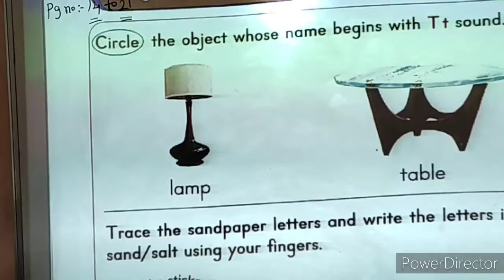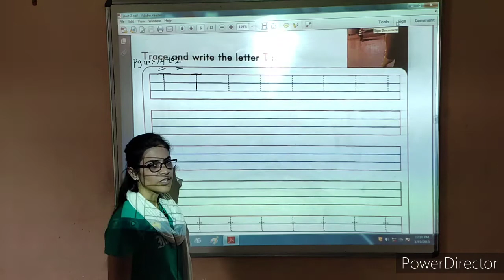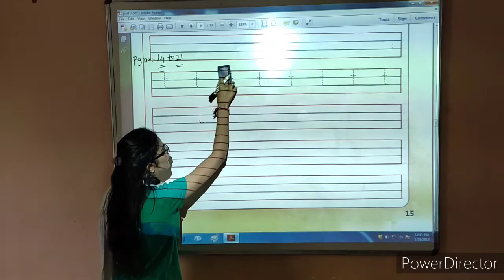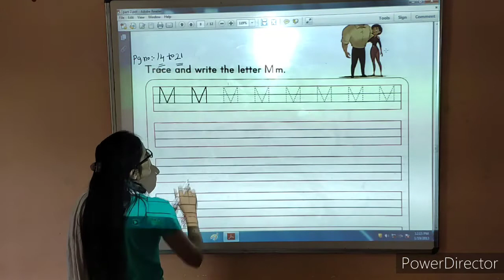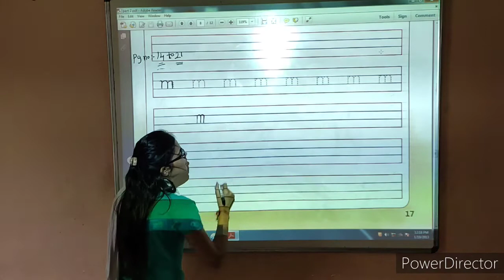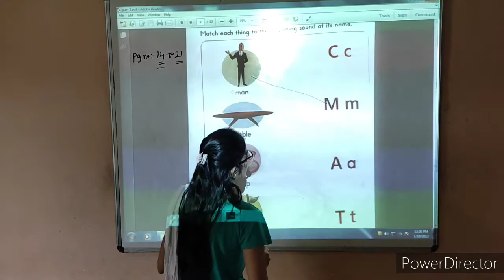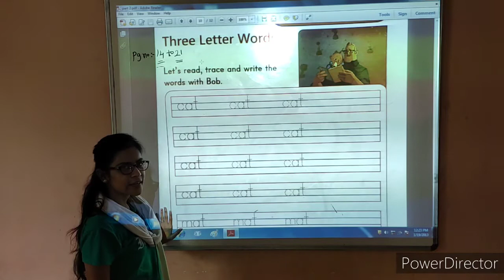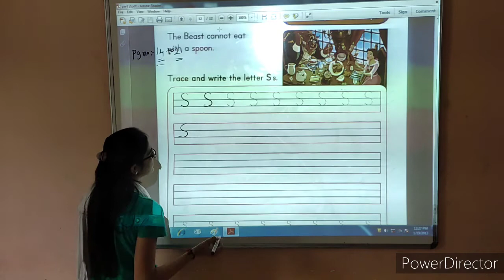*Std. Pre primary J. KG | English |pg.no.14 to 21 | 27 September| Kidzland English School-Wankaner*